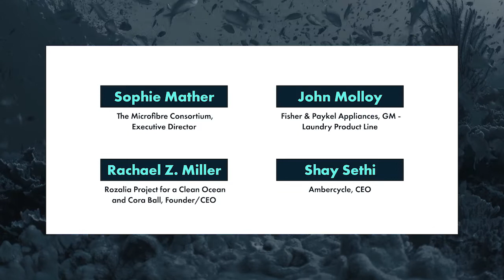What’s Now & Next with Microfiber Pollution?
Tackling microfiber pollution with industry leads in textiles upstream, washers and dryers, consumer solutions and downstream loop-closing.

Speakers include:
 — Sophie Mather - The Microfibre Consortium, Executive Director
 — John Molloy - Fisher & Paykel Appliances, GM - Laundry Product Line
 — Rachael Z. Miller - Rozalia Project for a Clean Ocean and Cora Ball, Founder/CEO
 — Shay Sethi - Ambercycle, CEO

Music composition, vibes and all general wizardry by Tom Pearo — listen

See Change Sessions is a series of seasonal summits built to catalyze climate action by connecting field-leaders through powerful content, ideas, and conversations. Together, founders, investors, CEOs, scientists, pro athletes, sustainability experts, inventors, activists, and others can work toward effective and meaningful solutions to some of the most important issues facing our planet.
Visit seechangesessions.com to learn more. This session was recorded during See Change On H2O, August 18th & 19th, 2021.
See Change Sessions is presented and created by Hula & produced by Signal Kitchen.

Hula is a technology coworking campus, business accelerator, and venture capital fund in Burlington, VT. Hula supports innovative ideas and disruptive technologies through seed and early-stage funding, mentorship, and connectivity. The Hula campus spans the shores of Lake Champlain, offering the most idyllic setting to recruit the top talent, maximize productivity, and foster a healthy and active company culture with plenty of space to work and play.

Signal Kitchen brings together niche communities that are doing good in the world through innovative experiences and interactive content. Started in 2012 in the underground music and art world, Signal Kitchen now builds with forward-thinking partners from around the world to shed light on important cultural and creative topics.